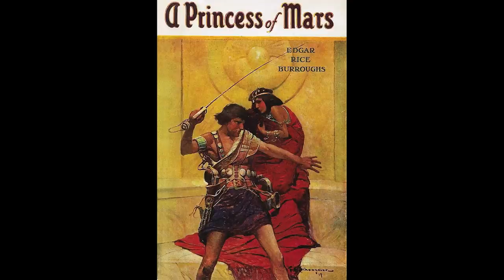Why Science Fiction Loves Desert Planets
With release of the remake of Dune I once again ponder why the science fiction genre loves using deserts as a setting for their stories.